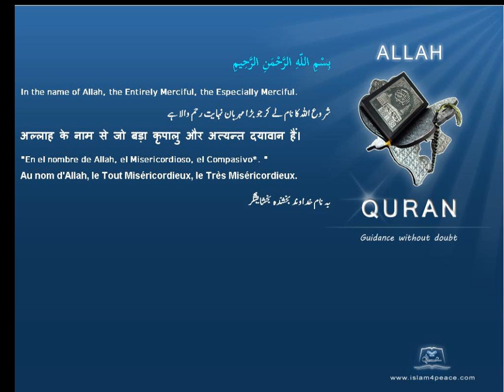Quran Spanish with Arabic 052-الطور-At-Tur-The Mount(Meccan)Islam4peace.com